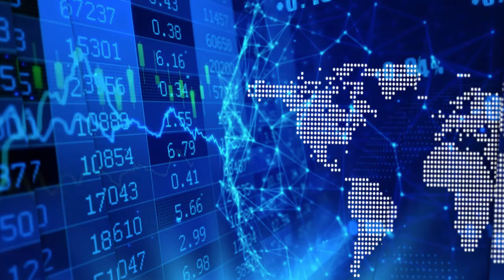FinCanna Capital’s CEO on being the only pure royalty company in the cannabis industry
Andriyko Herchak, CEO and Director of FinCanna Capital Corp. (CSE: CALI | OTCQB: FNNZF), spoke with InvestorIntel’s Tracy Weslosky about FinCanna's cannabis royalty portfolio and its competitive advantages in the cannabis industry. "We are the only pure royalty company in the cannabis sector. We don’t need much revenue to be profitable," he said.

Andriyko went on to say that while other companies in the capital intensive cannabis sector "are losing money quarter to quarter, we are opposite. We have low capital cost, low operating cost and we are designed to be profitable." He added, "The companies that we invest in are synergistic. They are working together to expand their customer base and market together." By investing in FinCanna "you are investing in different companies that don’t compete against each other but actually work with each other to maximize revenue. FinCanna is like an index that works together."

Andriyko also provided an update on QVI, FinCanna's largest investment that just started operations and is scaling up. He said, "They are located in Sonoma county California. They are offering a co-manufacturing edibles facility in large scale. They can produce essentially any type of edible under one roof. Demand is off the charts for them right now."